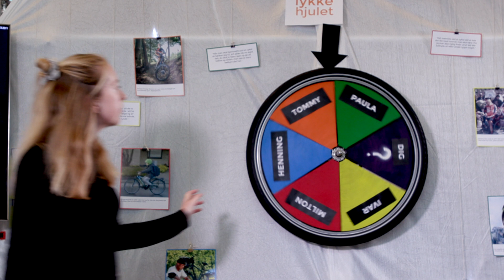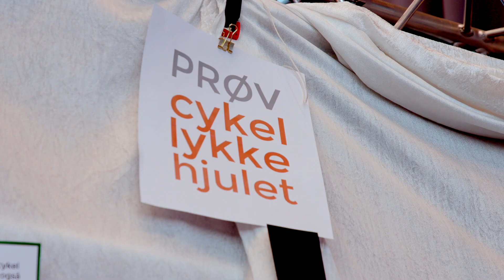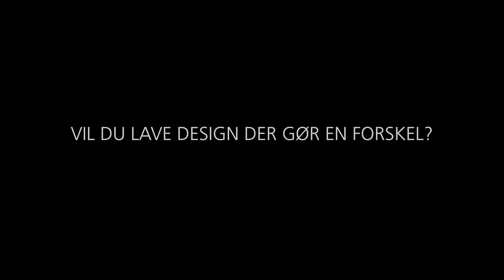SPECIALISERING I INTERAKTIONSDESIGN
Marie går på Digital Design og Interaktive Teknologier og er ved at færdiggøre sit speciale i interaktionsdesign. I samarbejde med Danmarks Tekniske Museum har Marie udviklet et cykellykkehjul, som skal give de besøgende en sjovere og mere involverende oplevelse af museets udstillingsgenstande.
I denne video viser Marie hvordan det interaktive lykkehjule virker og fortæller om hvorfor hendes speciale og interaktionsdesign gør en forskel.